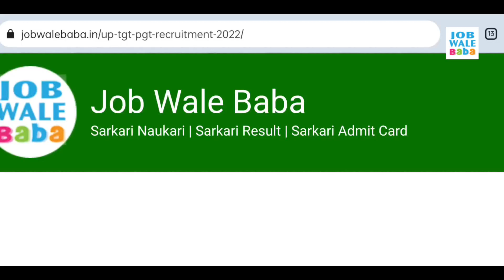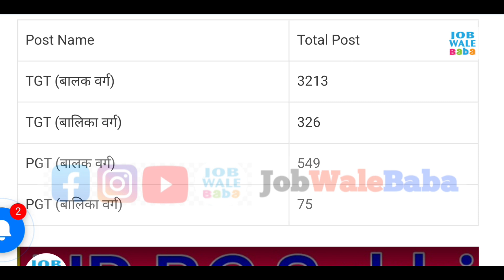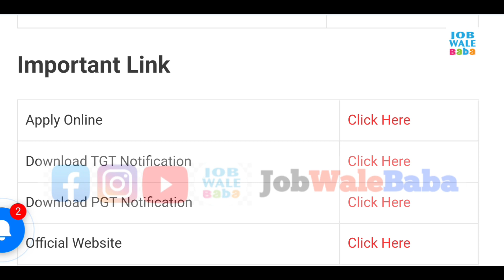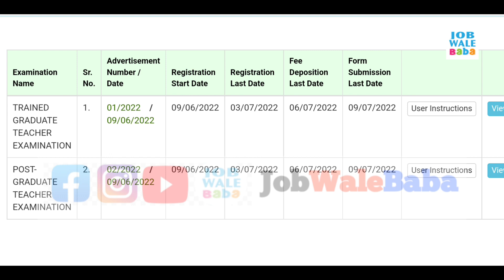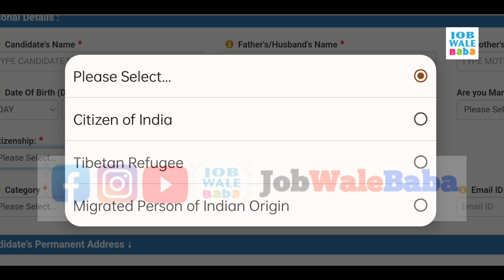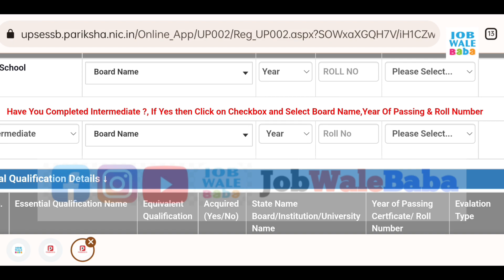UP TGT PGT New Vacancy 2022 | UP TGT Eligibility 2022 | UP TGT PGT Subject Combination | Exam Date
(1) up teacher vacancy 2022
(2) up tgt teacher eligibility 2022
(3) up pgt teacher eligibility
(4) up tgt selection process
(5) up pgt selection process
(6) tgt teacher salary
(7) pgt teacher salary

1.Small & Big Business Website
2.Domain & Hosting Provider
Kind Regards